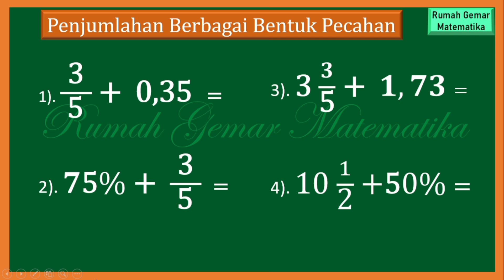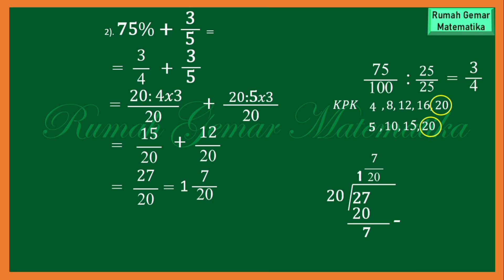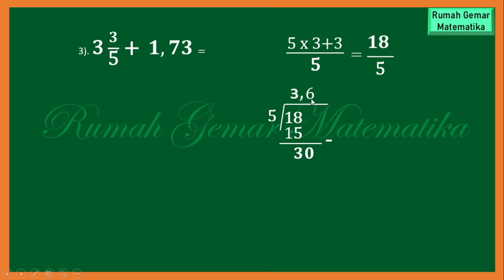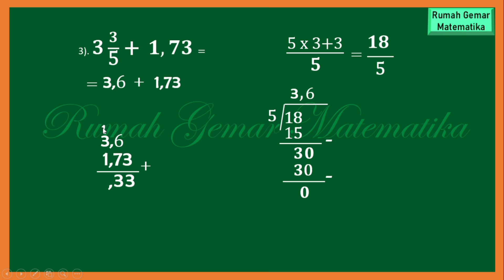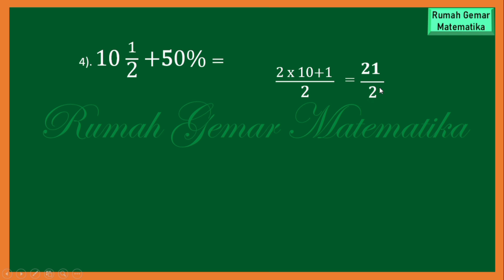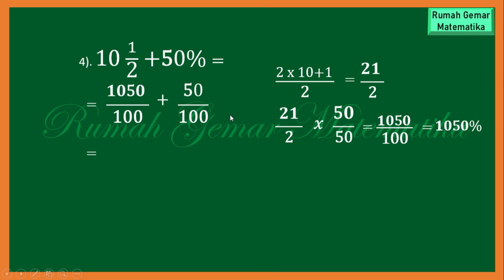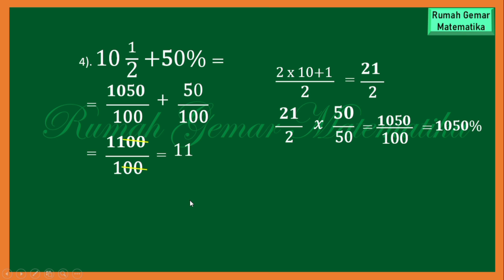CARA MENGHITUNG PENJUMLAHAN BERBAGAI PECAHAN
Cara menjumlahkan berbagai pecahan
Penjumlahan pecahan campuran
Penjumlahan desimal
Penjumlahan persen
Penjumlahan campuran dan persen
Penjumlahan campuran dengan pecahan biasa
Penjumlahan campuran dengan desimal
Cara menghitung penjumlahan campuran dengan persen
Cara menghitung penjumlahan persen dengan desimal